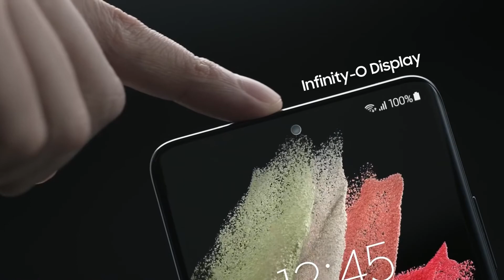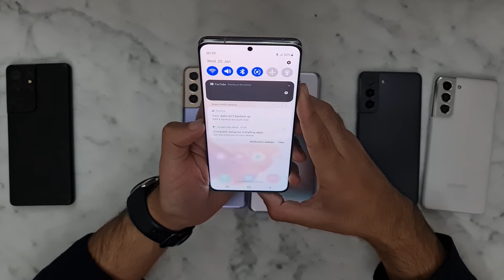S21 Series - Colors & Screen - TN